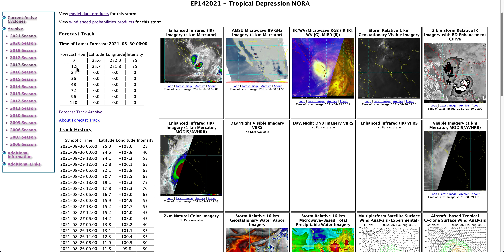EL CICLÓN NORA baja a D. TROPICAL (46 km/h) por SINALOA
La Tormenta Tropical Nora en su paso por el estado de Sinaloa ha ido bajando su intensidad y ahora es Depresión Tropical en la zona norte de Sinaloa con vientos de 46 km/h. Se espera que pueda seguir como Depresión Tropical durante unas 12 horas más y que se acerque como tal al estado de Sonora.
Sigue dejando lluvias por todo el estado de Sinaloa, Nayarit, sur de Sonora y algo en Chihuahua.
La acumulaciones de lluvias que ha ido dejado la Tormenta Nora han sido de alrededor de 100 mm por toda la costa del Pacífico de México.